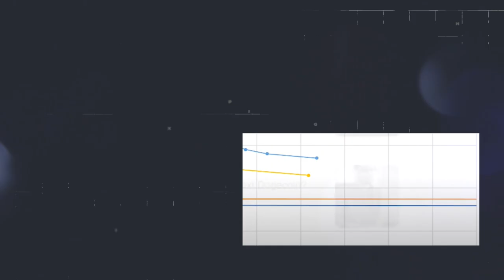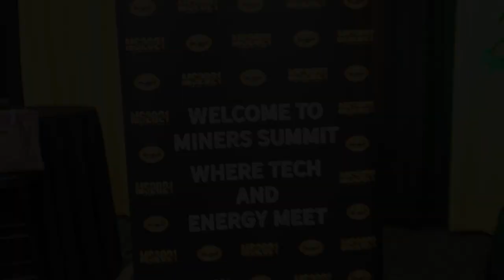John Sostak Interview Miner's Summit with BBT Vanessa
A nice short interview with the creator of the Miner's Summit event, John Sostak. We chat about his beginnings in his professional and crypto life and just get a glimpse into a more corporate outlook on the crypto world. Featuring BBT's very own editor Vanessa handling the interview.

📝 Gear used in this video:
Ryzen 5 - 5600x
MSI MPG x570 Edge Wifi Motherboard
32GB Corsair Vengeance LPX
2x Samsung 980 PRO 500GB NVME Gen4
NZXT i710
Wraith Cooler
Seasonic TX-850 Titanium PSU
EVGA RTX 2080 Super

🎼 Background Audio
→ No Music

→ Coming Soon

📚 Crypto Reference Guide
→ Coming Soon